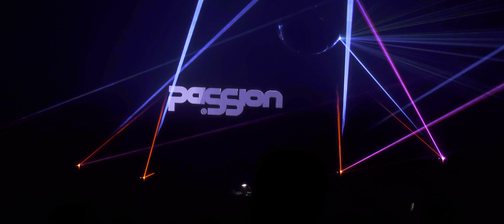Passion 27th Birthday at emporium coalvill 4k (19-03-2022)